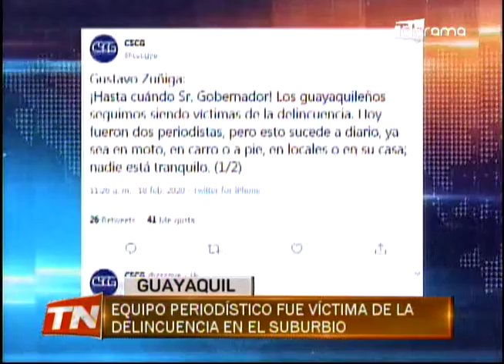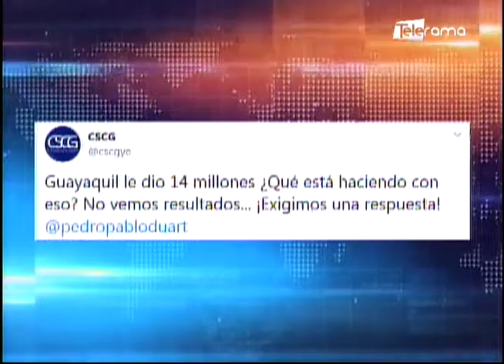Equipo periodístico fue asaltado cuando cubría sobre la delincuencia